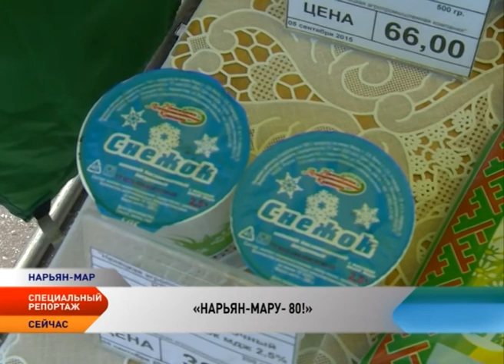С юбилеем, Нарьян-Мар!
Больше тысячи человек стали участниками большого праздника в юбилейный день рождения Нарьян-Мара. Выступления детских коллективов, спортивные, творческие, интеллектуальные площадки, мастер-классы, игры, забавы и угощения — в этом году народное гулянье совместили с большой сельскохозяйственной ярмаркой «Солотэй нэрей» (Золотая осень). Ближе к вечеру главные события юбилея перенеслись на стадион ДЮЦ «Лидер», где состоялся товарищеский матч двух сильнейших команд НАО, и на сцену Дома культуры — большим подарком для жителей НАО стал фестиваль «Дни высокой музыки в Арктике».
На протяжении всего дня горожане и гости Нарьян-Мара могли посетить различные выставки, экспозиции в музеях, выставочном зале, центральной окружной библиотеке. Финальная часть Дня города завершилась праздничной дискотекой. На сцене снова зажигали студия современного эстрадного танца «Фаэтон», студия современного танца «Либерти» и эстрадно-джазовая студия «Импровиз».
Подробнее в специальном репортаже…